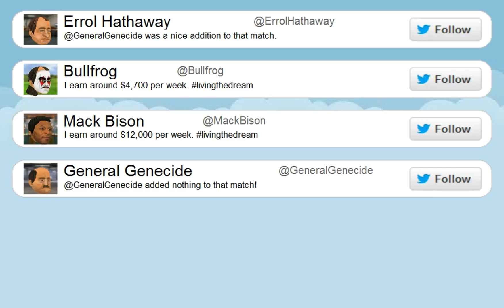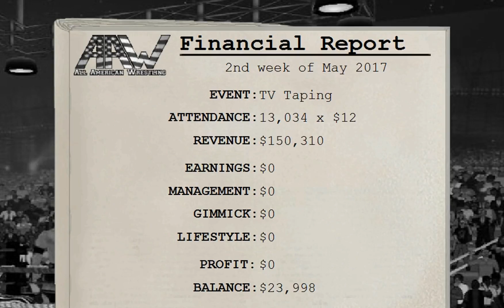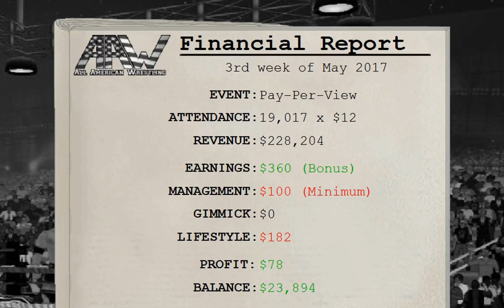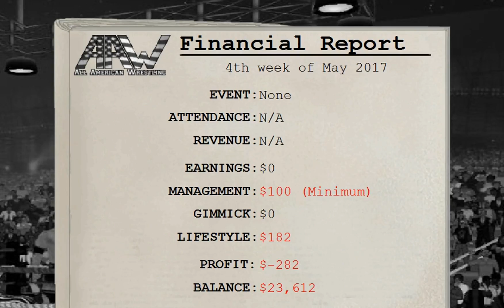Wrestling Revolution Career #6 NOT HIM AGAIN!!!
THIS FEUD NEEDS TO DIE